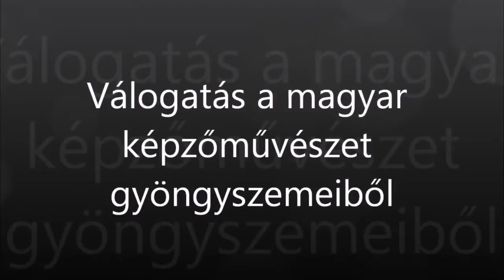"A magyar festészet néhány remekműve (Некоторые шедевры венгерской живописи)"